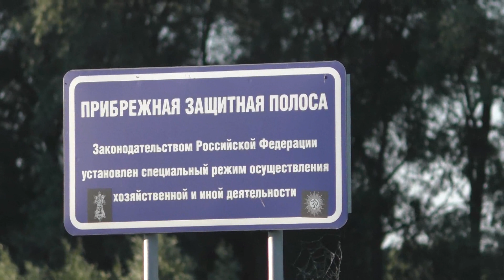Не разрешили снимать и не пустили в ограду. Наводнение в июле? сенокос под вопросом.